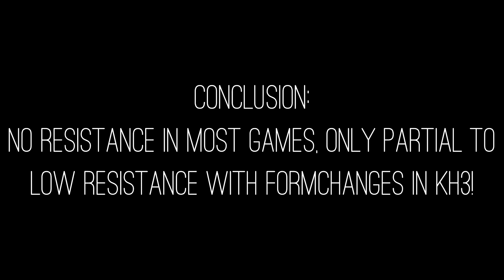Sora's ice magic resistance throughout the series - Kingdom Hearts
Sora's (and Data-Sora) ice magic resistance throughout the Kingdom Hearts series counting every game he's playable!

KH1
Chain of Memories
Re:chain of Memories
KH2
Re:Coded
Dream Drop Distance
KH3
KH3 Re:Mind